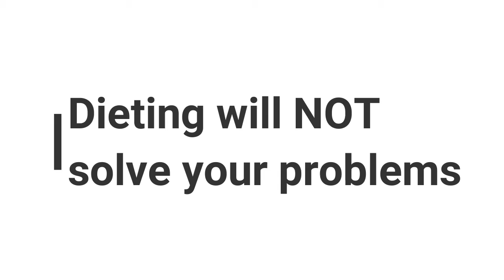How to let go of the DIET MENTALITY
How to let go of the diet mentality. Are you caught up in the diet culture? You think the way to lose weight is by going on a diet. This is the common theme seeing as we are surrounded by cultural diet mentality. Diets are being sold, advertised on television so it is no wonder we think dieting is the way. And for the short term they could be the way, but not for the long term. This is why diets don’t work. We want to come away from the dieting mindset and more into intuitive eating. In this video I explain why and how to let go of the diet mentality.

If you’d like to know more about me.

If you would like to find out more how I can help you, click in the link below to book an initial free no obligation call.